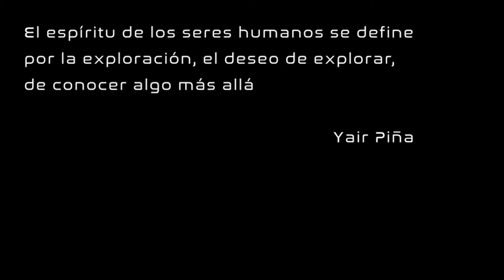Sobreviviendo en Marte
Yair Piña, estudiante de la Facultad de Ciencias e integrante del Instituto de Ciencias Nucleares, UNAM, continúa en su misión de romper barreras para cumplir con éxito el viaje al planeta Marte